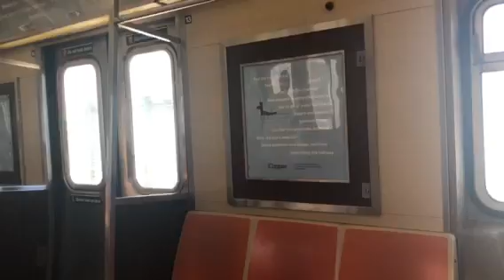R46 (A) train arrives at Rockaway Park-Beach 116 Street. CHECKING OUT ONE OF THE SHOPS!!!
7-24-18. As my (A) train arrives at Rockaway Beach, after I got off, I went to explore and I saw this cool shop so I went to check it out, and it was so much fun!